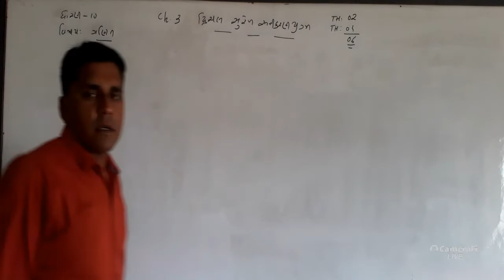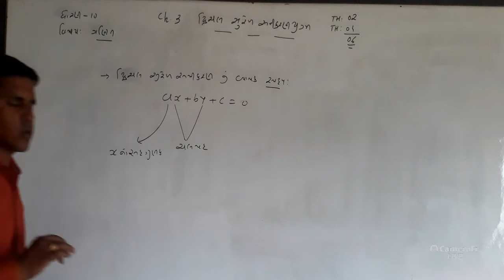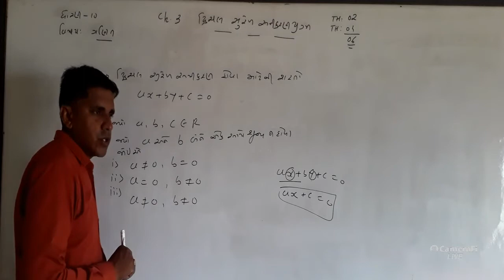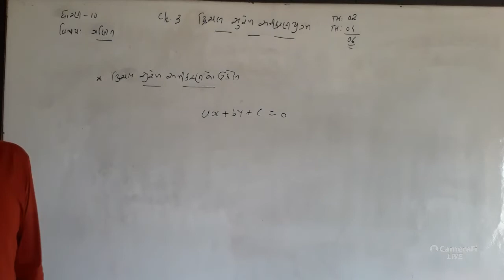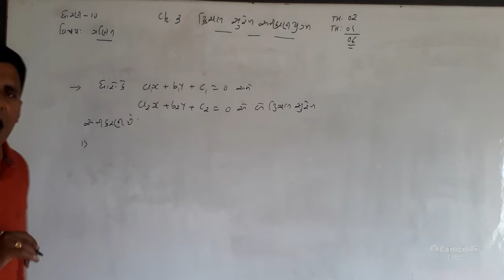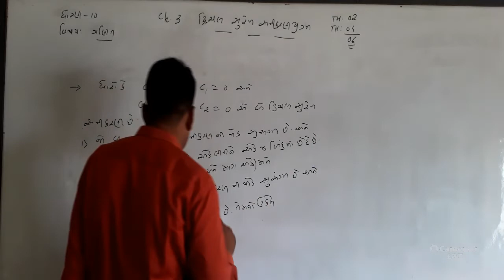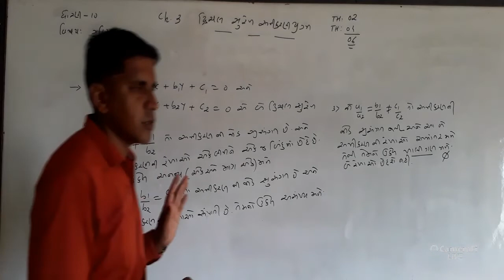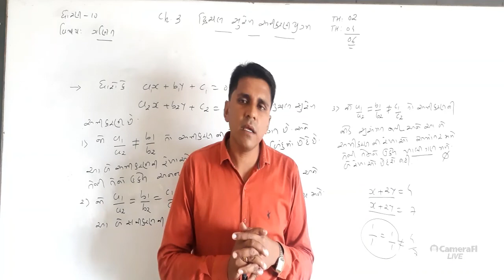Hitesh Patel sir std 10th maths ch.3 lecture 1